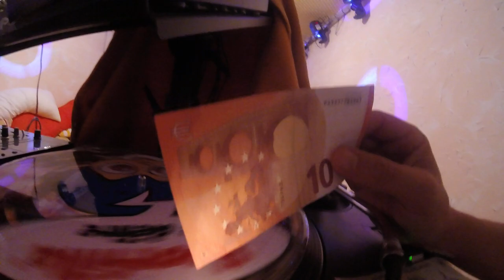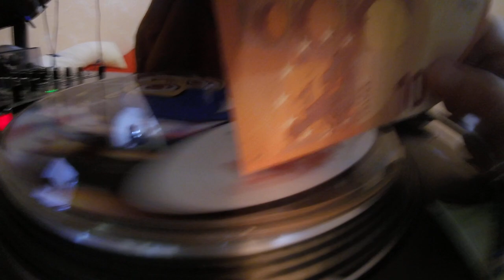Is it possible to make music with money (bank note) or a postit?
Kann man mit Geld oder einem Postit Musik machen?
Nach einer Idee von Kollegen, sofort ausprobiert, ob das wirklich funktioniert.